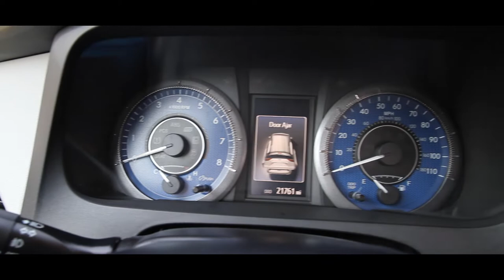Deep Cleaning a Dirty Messy Toyota Sienna Mini Van | Satisfying INSANE Detail Transformation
This Toyota Sienna Mini Van is a total mess in and out has trash everywhere but you can't expect to much from a family car so in this video I'll show you my satisfying process to deep clean and transform this Sienna Mini Van to it's good look again!

Products used:

Bissell SpotClean Professional
Drill Brush
Ultra Soft
Ozone Machine
Microfiber Towels
Microfiber Drying Towel
Glass Waffle Weave Towel
Foam Cannon
Tire Brush
Wheel Brush
Speedmaster Brush
EZ Detail Brush
303 Aerospace Protectant
All Purpose Cleaner
Carpet Solution
McCulloch MC1375 Steamer

If you guys enjoy videos like this make sure to Like, Share and Subscribe and turn on that notification so you won't miss any of my upcoming videos thanks and have a good day.